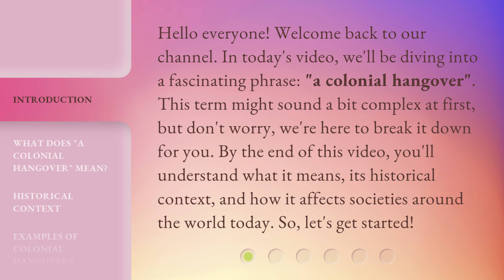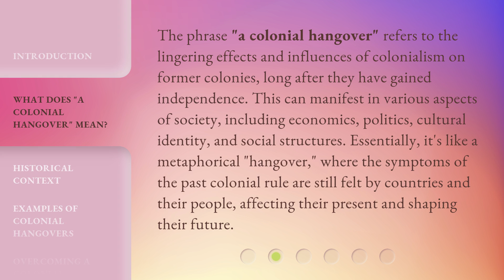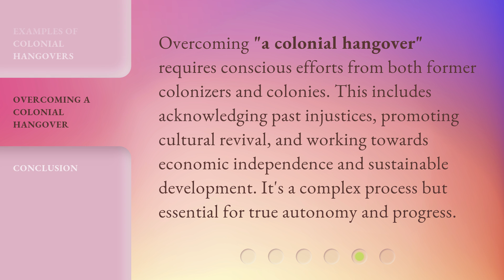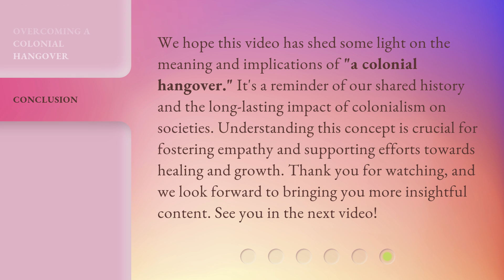Understanding "A Colonial Hangover": Impact on Societies Today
Decolonizing Minds: Breaking the Colonial Hangover Cycle • Explore the lasting effects of colonialism on modern societies and the steps we can take to break free from its grip. Let's work towards a more inclusive and equitable future for all.

00:00 • Introduction - Understanding "A Colonial Hangover": Impact on Societies Today
00:38 • What Does "A Colonial Hangover" Mean?
01:14 • Historical Context
01:41 • Examples of Colonial Hangovers
02:21 • Overcoming A Colonial Hangover